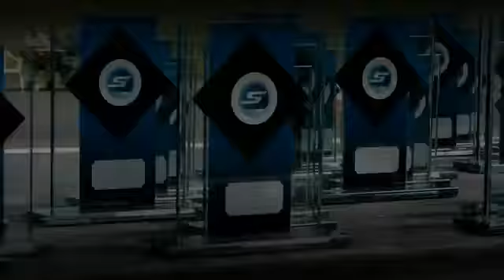BMW Syndikat Asphaltfieber 2011 offizielles Video Part2 YouTube